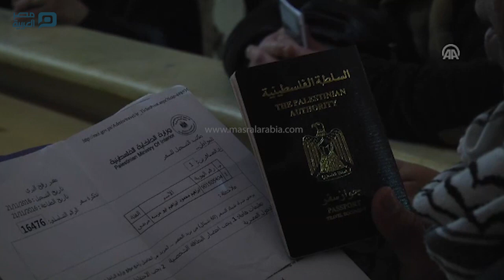مصر العربية | مصر تواصل فتح معبر رفح لليوم الرابع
واصلت السلطات المصرية، اليوم الثلاثاء، فتح معبر رفح البري، في كلا الاتجاهين، لسفر الحالات الإنسانية في قطاع غزة، وعودة العالقين وقالت هيئة "المعابر والحدود"، التابعة لوزارة الداخلية بغزة، في تصريح صحفي، تلقت وكالة "الأناضول" نسخة منه، إن "السلطات المصرية، واصلت فتح معبر رفح، في كلا الاتجاهين لليوم الرابع على التوالي، لسفر الحالات الإنسانية، ودخول العالقين في الجانب المصري".